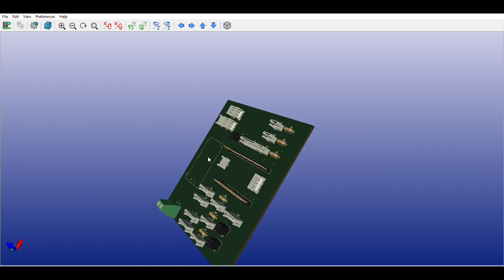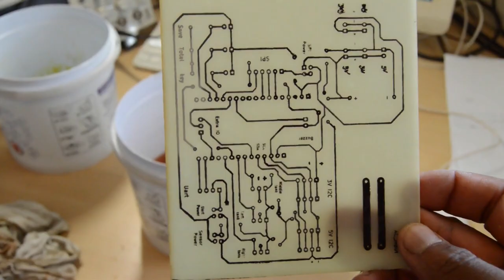Home made printed circuit board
This is the home made printed circuit board for my slush project.